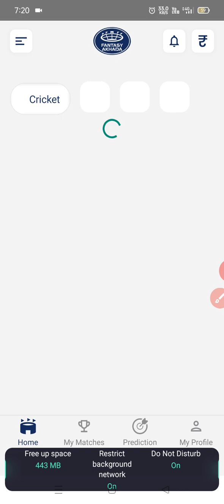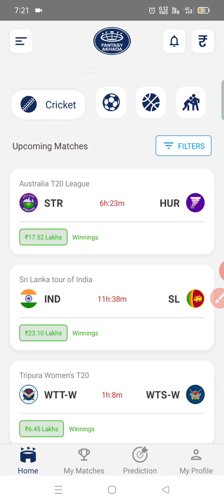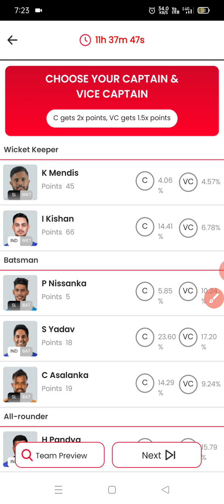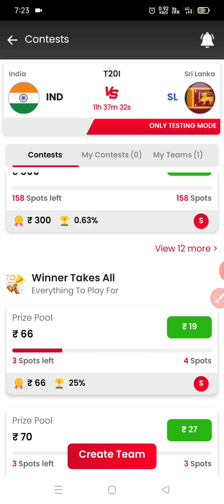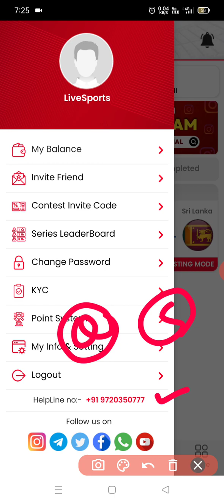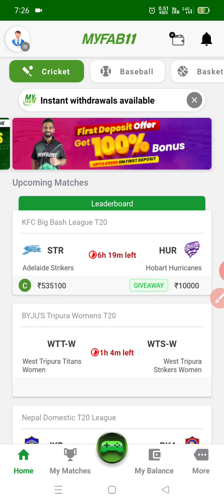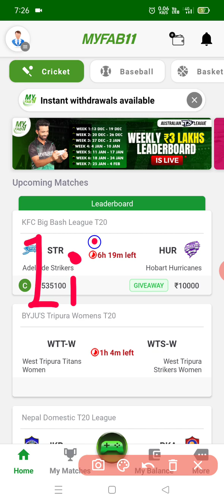Famous11 Fantasy App | New Fantasy App 2023 | Free Fantasy Cricket | 100 Bonus Use Fantasy App